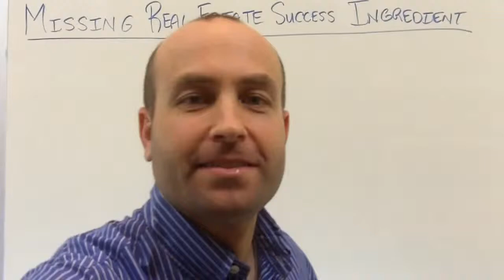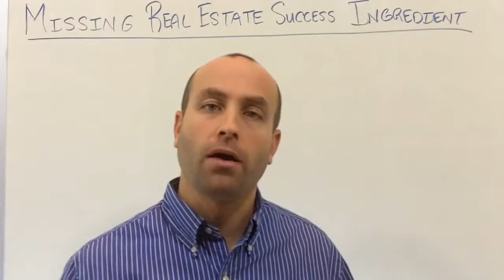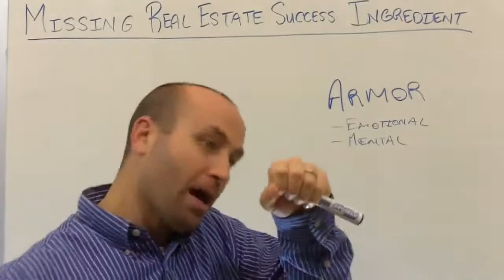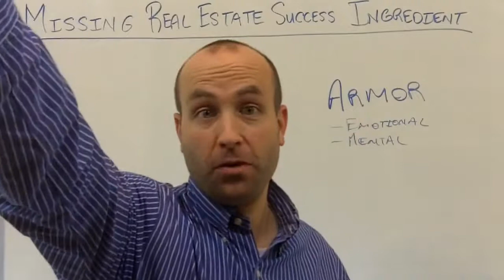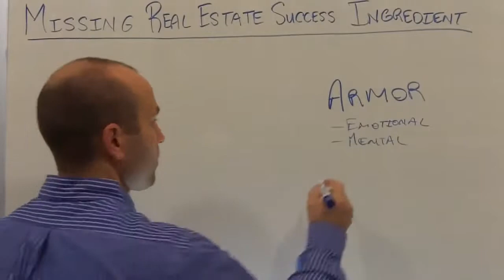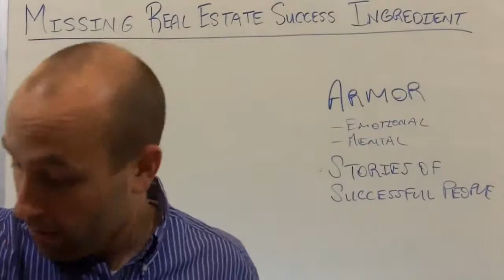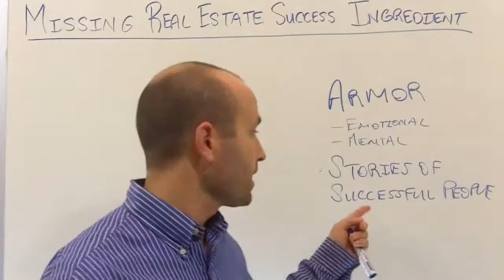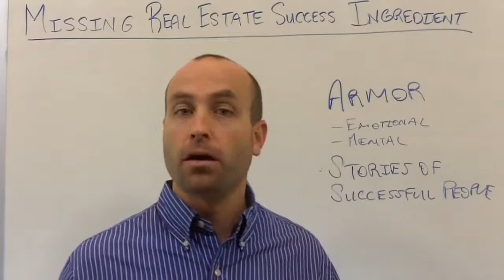Missing Real Estate Success Ingredient